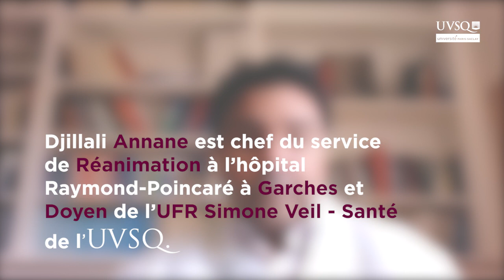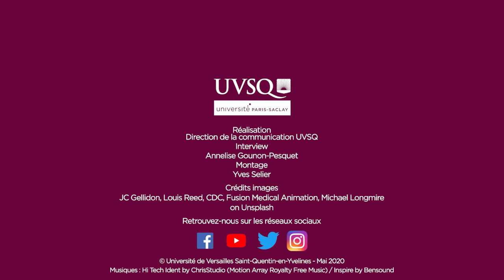Cerner l'orage inflammatoire lié à la Covid-19 et réduire le risque pour les patients en réanimation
Cerner l'orage inflammatoire lié à la Covid-19 et réduire le risque pour les patients en réanimation, avec Djillali Annane chercheur au laboratoire 2I et praticien hospitalier chef du service Réanimation à l'hôpital Raymond Poincaré à Garches.

Une vidéo de la série « Au coeur de l’actu » : l’actualité décryptée par les chercheurs de l’UVSQ.